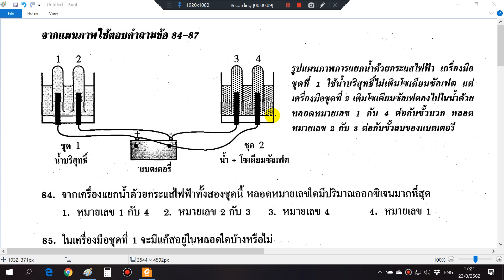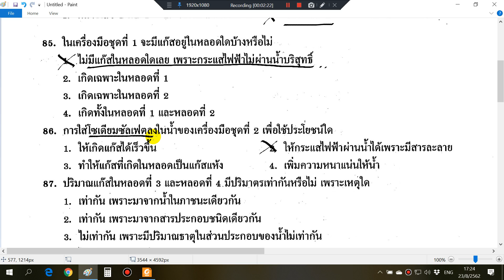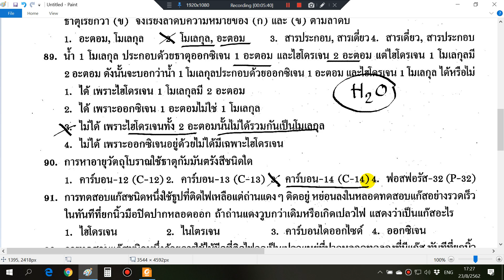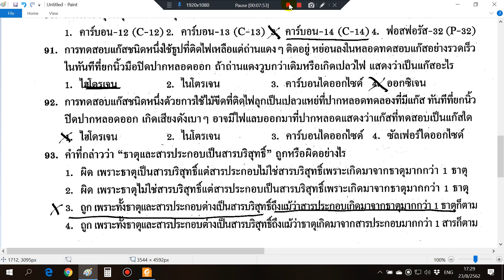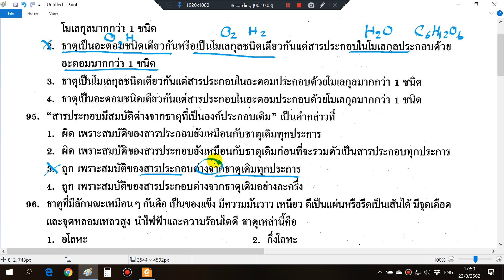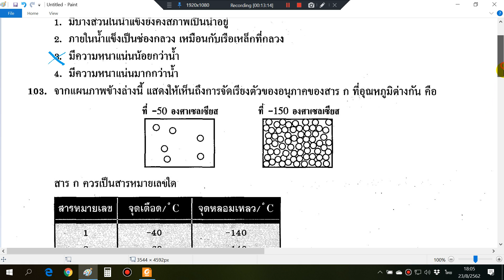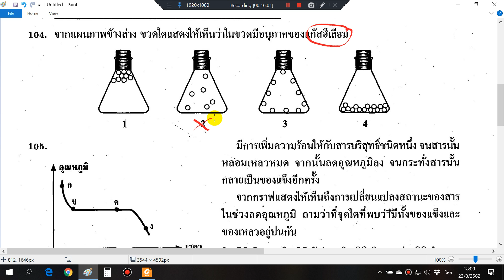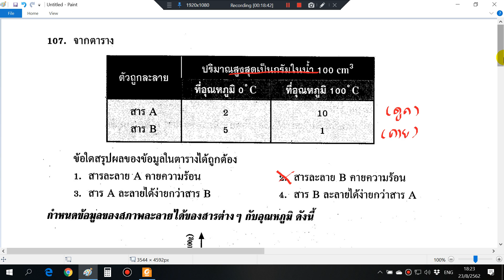ม3 แบบฝึกหัดรวม 10